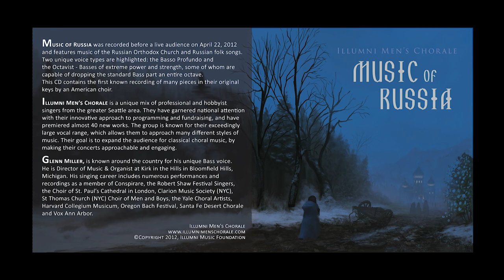Spaseniye Sodelal - Digital Painting - Music of Russia cover art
Here is a video showing the entire process of designing and painting the Music of Russia CD cover from concept to finish! Track: Spaseniye Sodelal